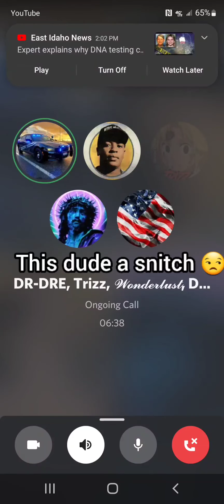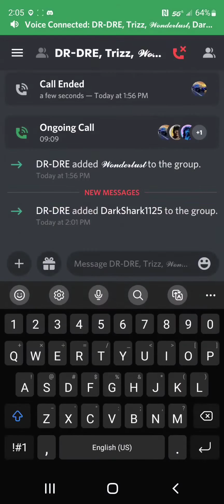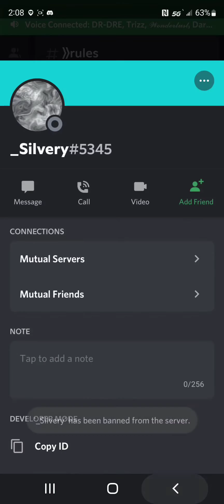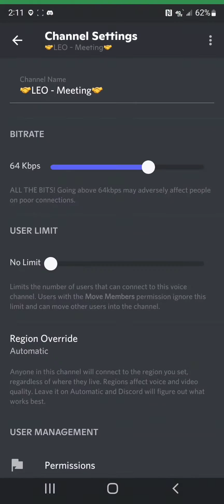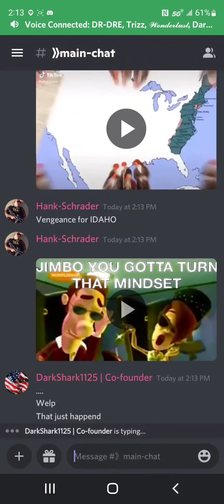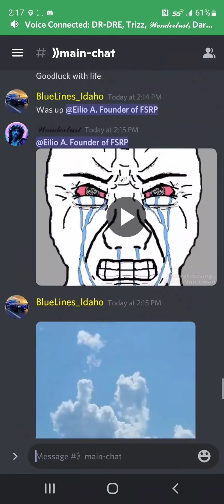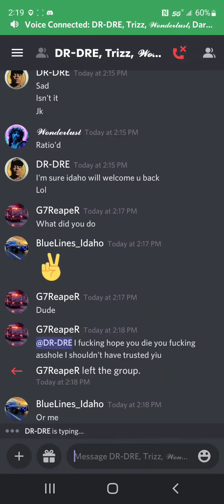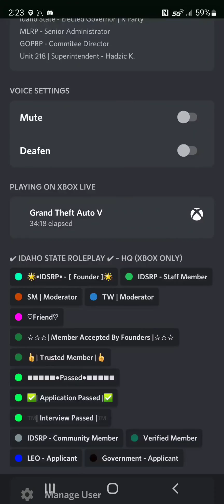Server Owner Gets revenge for being backstabbed